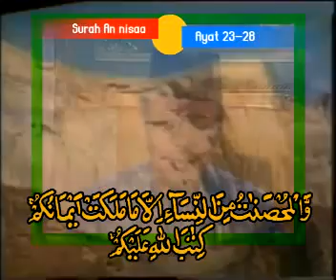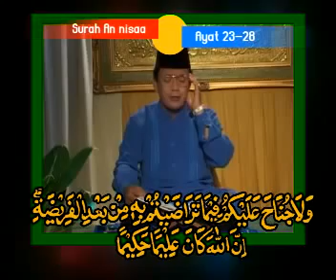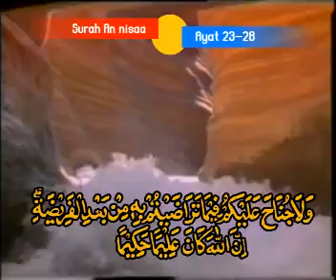H Muammar ZA - Tilawah Menggetarkan | An Nisaa 24